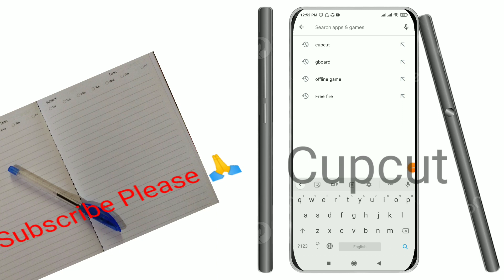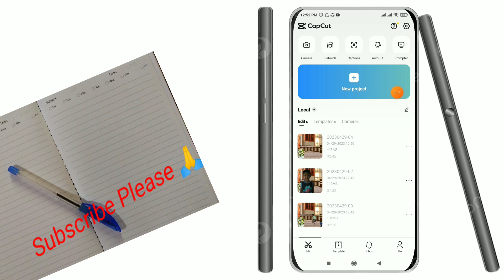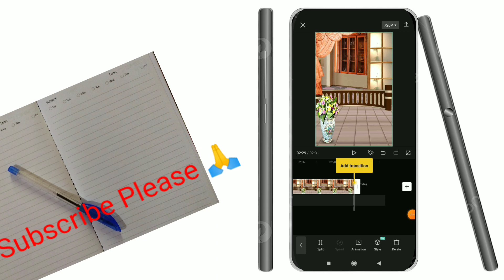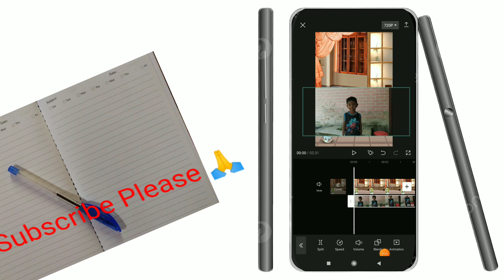যেকোনো ভিডিওর ব্যাকগ্রাউন্ড রিমুভ মাত্র এক ক্লিকে -2023.Remove Any Video Background-2023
Remove Any Video Background Just One Click!এক ক্লিকে যেকোন ভিডিও ব্যাকগ্রাউন্ড রিমুভ করুন।